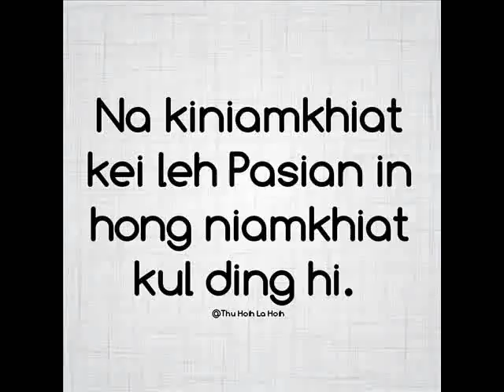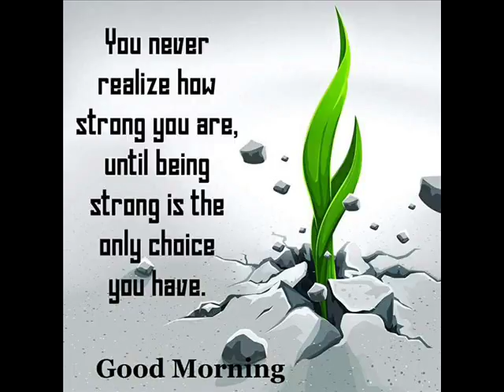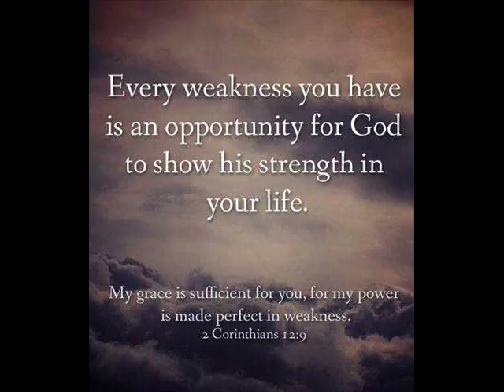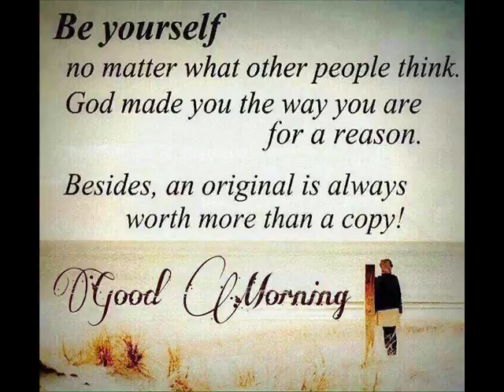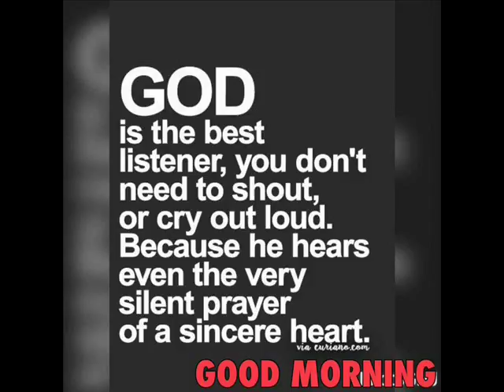Murlen- Man lak kepna(14)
Manlak polkhat kepna